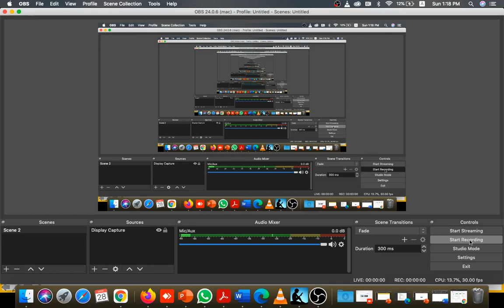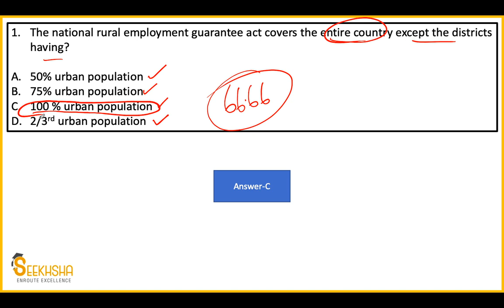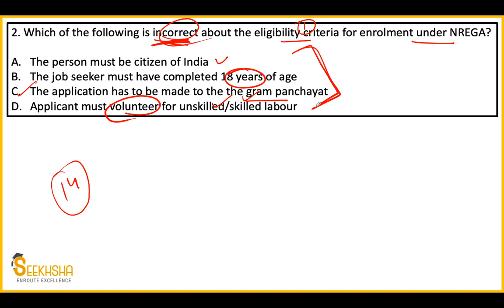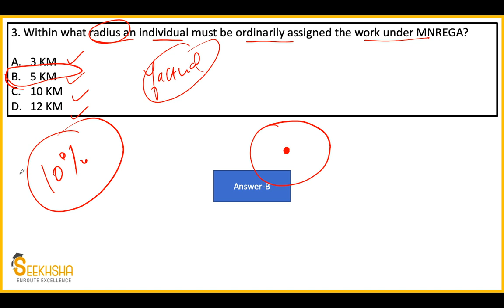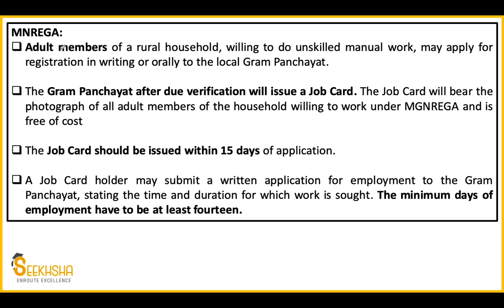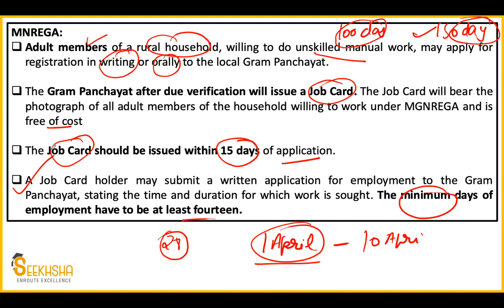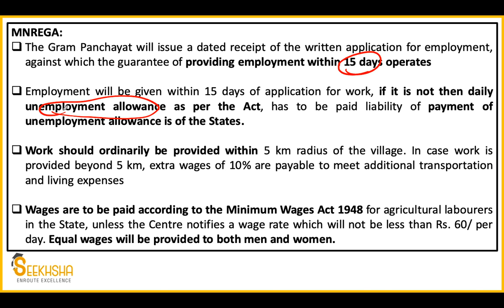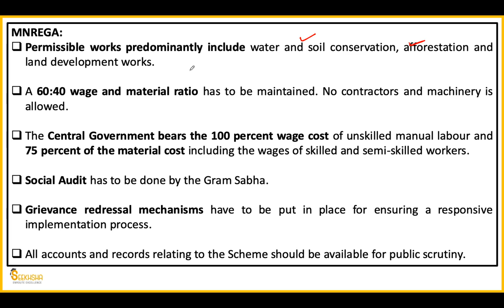Lecture 7 I Social Security MCQ I UPSC EPFO AO/EO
In this video, I have discussed 5 MCQs which have a very high priority for the upcoming UPSC EPFO exam. The topics covered is Mahatma gandhi national rural employment guarantee act.